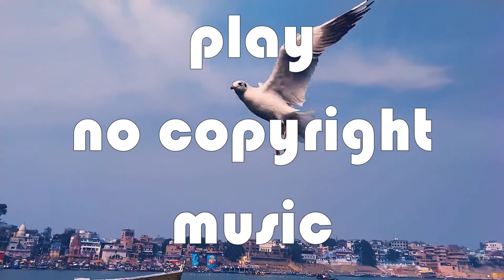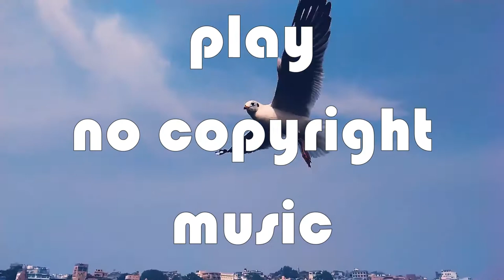DEAF KEV - Invincible [NCS Release]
Listen ad-free with YouTube Premium
Song
Invincible
Artist
DEAF KEV
Writers
AEI (on behalf of NCS); LatinAutorPerf, IMPEL, Abramus Digital, Featherstone Music (publishing), UMPI, and 11 Music Rights Societies